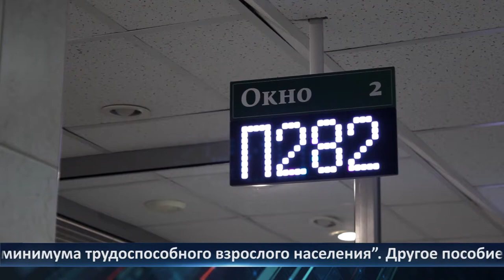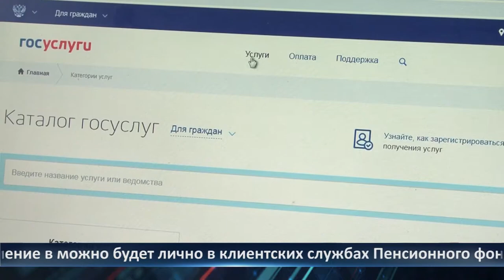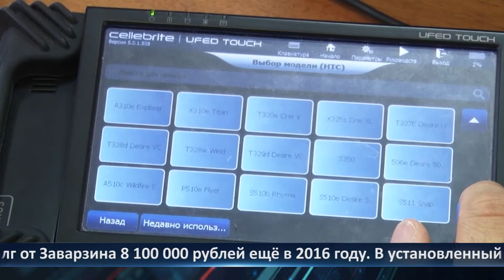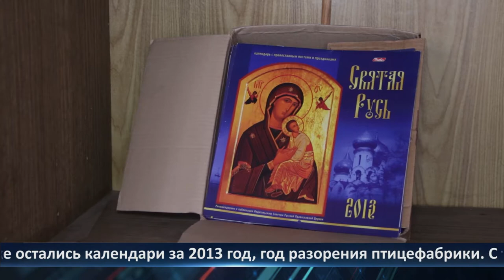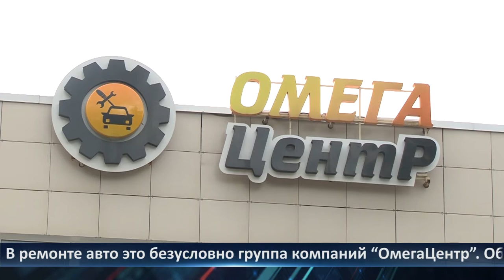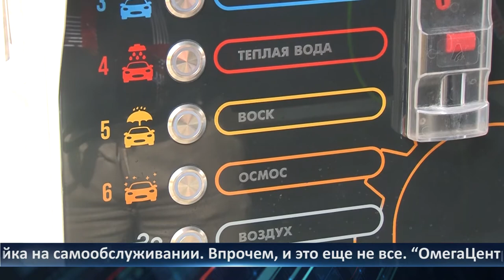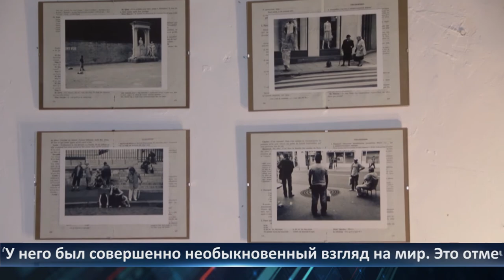День города - новости Рязани 29.06.2021